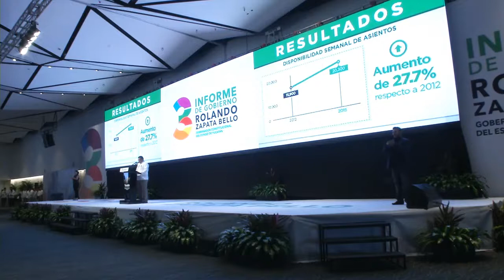Tres años cumpliendo por el futuro de Yucatán: RZB